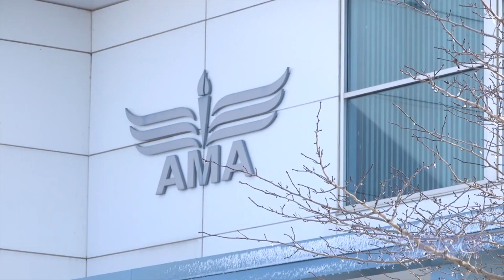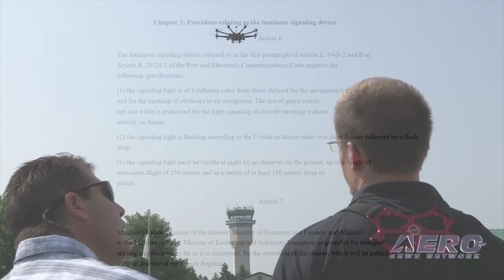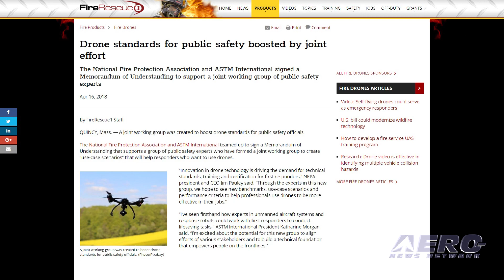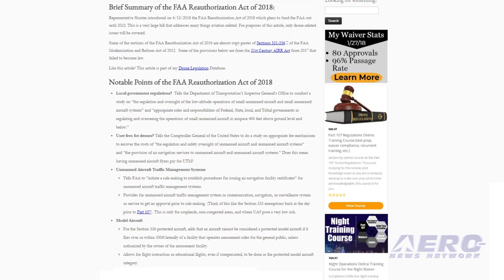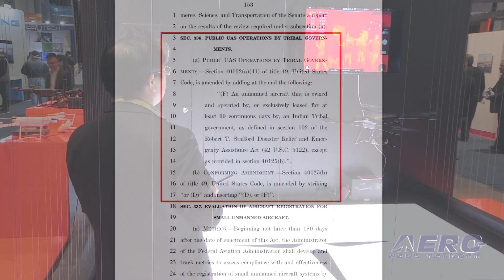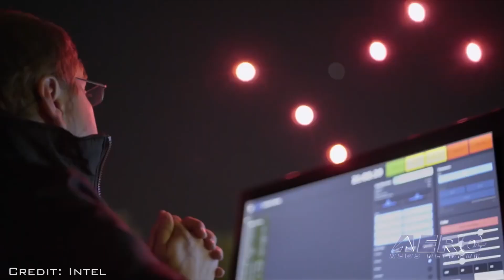AMA Drone Report 04.19.18: AMA Leadership, FAA Reauthorization, Coachella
Also: New French Regs, Drone Boot Camp, Public Safety Drone Standards, DroneShield Protects NASCAR

It’s a little bit sad and yet a bit cool to see AMA make an exciting change in leadership as hard-working executive Director Dave Mathewson, passes the baton to long-time AMA’s Public Relations and Government Affairs guru, Chad Budreau. AMA Boss, Rich Hansen tells us that, Dave Mathewson’s announcement that he planned to resign as AMA’s Executive Director (ED), the Executive Council (EC) has launched a nationwide search to fill this extremely important position. The process will consider candidates from both inside and outside of the organization in an effort to find the most qualified and experienced individual to serve as ED and Chief Operating Officer. This process will likely take several months. Leaders of the House Transportation and Infrastructure Committee last Friday introduced the FAA Reauthorization Act of 2018 (H.R. 4), a five-year bill to reauthorize the programs of the FAA. Drone attorney Jonathan Rupprecht has done a deep dive into the reauthorization bill. He notes that the legislation "Tells the Comptroller General of the United States to do a study on appropriate fee mechanisms to recover the costs of “the regulation and safety oversight of unmanned aircraft and unmanned aircraft systems” and “the provision of air navigation services to unmanned aircraft and unmanned aircraft systems.” The Coachella Valley Music and Arts Festival took fans into the future when 300 synchronized Shooting Star drones illuminated the night sky. A crowd of more than 100,000 Coachella concertgoers saw 300 Intel Shooting Star drones take the shape of a ferris wheel, then a rotating windmill, palm trees and other colorful 3D animated objects. All this -- and MORE in today's episode of the AMA Drone Report!!!

AMA Drone Report 04.19.18 is chock full of info in this Weekly News Episode, Thursday, April 19th, 2018... Presented by Aero-TV veteran videographer and Airborne Hosts Brianne Cross, Christopher Odom, and Laura Hutson, and is supported by ANN CEO/Editor-In-Chief Jim Campbell, Chief Videographer Nathan Cremisino, and Aero-Journalists Tom Patton, and Earl Downs, this episode covers:

Major Transition Taking Place At AMA
Long-Term FAA Reauthorization Bill Introduced In The U.S. House
Intel Drones Entertain At Coachella Valley Music Festival
New Drone Regulations Proposed In France
Dozens Turn Out For Inaugural Drone Boot Camp At University Of Hawai'i
New Joint Effort Boosts Drone Standards For Public Safety Officials
DroneShield Protects NASCAR Races In Texas